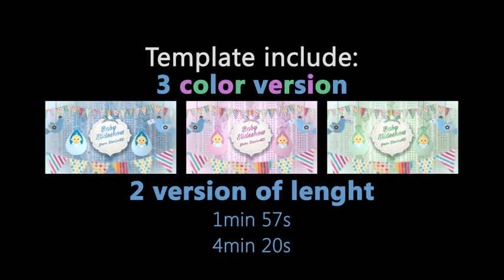Baby Slideshow ( After Effects Project Files)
Main Features:

• Easy customize
• Video tutorial included
• 3 color versions included Blue, Pink, Green
• 2 versions of duration
• 1m 57s – 25 placeholders, 15 textholders
• 4m 20s – 60 placeholders, 36 textholders • HD 1920×1080, 1280×720, 25fps or 29.97fps
• Audio not included
• Photo from preview not included